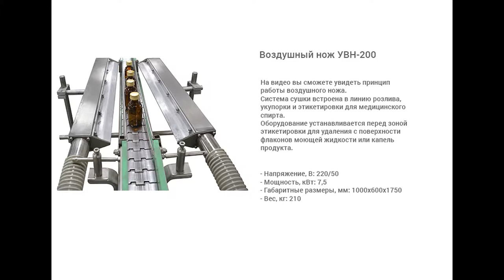Воздушный нож УВН-200.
В данном видео показан принцип работы воздушного ножа УВН-200. Оборудование устанавливается перед зоной этикетировки для удаления с поверхности флаконов мощей жидкости или капель продукта.

Описание:

Воздушный нож УВН-200 предназначен для удаления с поверхности флаконов моющей жидкости и капель продукта.
Для его изготовления применены материалы: нержавеющая сталь, AISI304, AISI316L, капролон медицинский, трубки силиконовые  медицинские.
Воздушный нож устанавливается непосредственно перед зоной этикетировки, чтобы устранить излишнюю влагу на таре, которая может помешать процессу наклеивания этикетки и датеровки. Этикетки плохо клеятся на влажную поверхность, деформируются и со временем могут отклеиваться.

С более подробным описанием данного оборудования Вы можете ознакомиться на нашем сайте по ссылке

Характеристики:

Мощность турбонагнетателя: 7,5 кВт;
Длина ножей: боковой обдув: 2х550 мм;
Воздуховоды: гибкий гофр, PVC;
Расход воздуха: 552 куб.м/час;
Максимальное давление: 52 кПа;
Материал ножей: Нержавеющая сталь AISI 304;

Какие задачи решают комплектующие?

Наше предприятие имеет собственный склад с широким ассортиментом качественной оснастки и запчастей как для нашего оборудования, так и для установок стороннего производства. Оснащение надежными комплектующими позволяет удовлетворять ряд потребностей предприятия:

•  Расширение функционала существующего оборудования;
Организация новых процессов на любом производстве предполагает наличие установок, способных выполнить весь спектр требуемых задач. Покупка нового оборудования с уже заложенными техническими возможностями может оказаться нерентабельной. В данном случае наиболее целесообразным станет проведение дополнительного оснащения посредством добавления соответствующих комплектующих.

•  Модернизация при изменении условий производства;
В деятельности любого предприятия периодически возникают перемены, будь то выпуск нового вида продукта, изменение формата используемой тары, переезд в другое помещение, внедрение новой технологии или другое событие. В большинстве случаев не обязательно производить полное переоснащение,  достаточно обеспечить установки оптимальным набором комплектующих.

•  Оперативность выполнения ремонтных работ;
Даже самое высококачественное оборудование рано или поздно может выходить из строя по разным причинам — от неграмотного управления до завершения срока эксплуатации. Нередко замена комплектующих позволяет быстро решить вопрос с заменой устаревших запчастей, не останавливая производство.